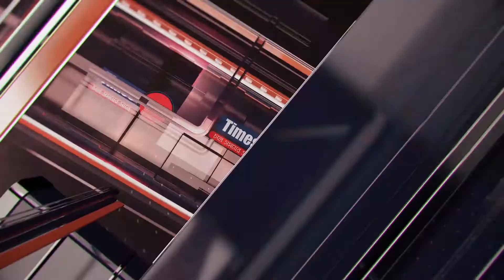করোনা আবহে প্রায় দু'মাস পর ভক্তদের জন্য খুলে গেল তারকেশ্বর মন্দিরের দরজা।Times Bangla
করোনা আবহে প্রায় দু'মাস পর ভক্তদের জন্য খুলে গেল তারকেশ্বর মন্দিরের দরজা।  মন্দিরের সদর দরজা খোলা হলেও গর্ভগৃহে ঢুকতে পারবেন না দর্শনার্থীরা। মন্দিরে প্রবেশের জন্য মানতে হবে সামাজিক দূরত্ব।সকাল ৬ টা থেকে বেলা ১২ টা পর্যন্ত মন্দির খোলা থাকবে বলে মন্দির কমিটির পক্ষ থেকে জানান হয়েছে। সমস্ত রকম সরকারি বিধি-নিষেধ মেনেই চলবে পূজা পাঠ।Times Bangla সত্যের পথে হাঁটা online news channel  |